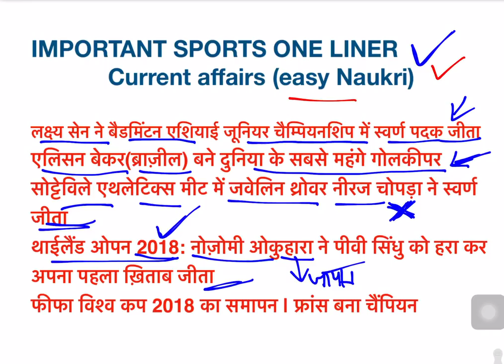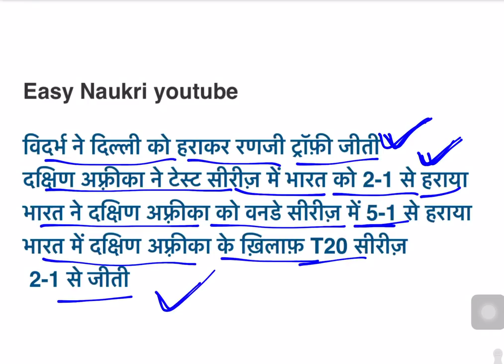RRB ALP/GROUP D/ Sports Current Affairs 2018/ PART 2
दोस्तों Railway  की तैयारी के लिए  telegram group join  करें
अंतिम दिनों की ये बहुत फायदेमंद होगा